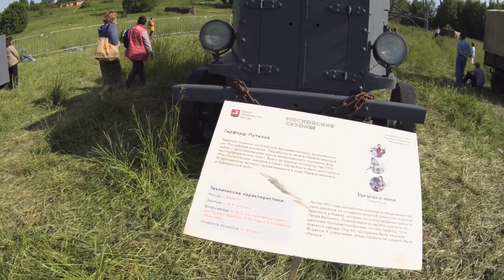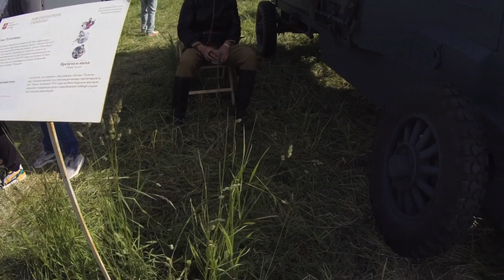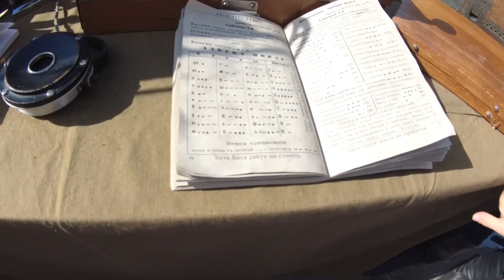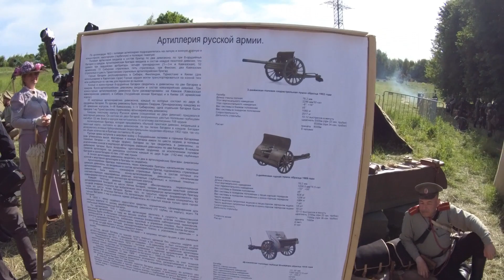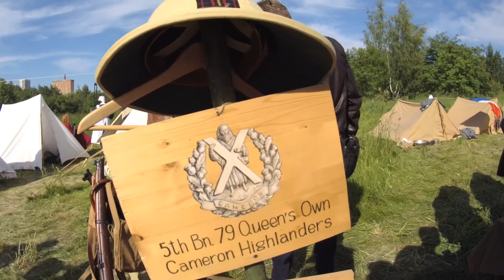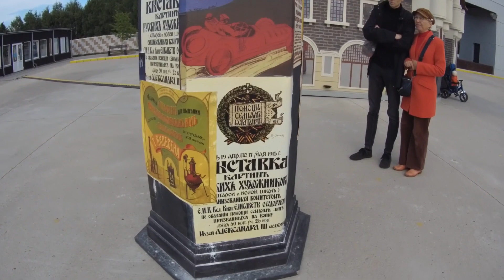WW - 1. Реконструкция в костюмах и лицах. Исторический фестиваль -"Времена и эпохи"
Московский исторический фестиваль - Времена и эпохи.
WW - 1 . Ландшафтный парк Митино. 10-12 июня 2023г.